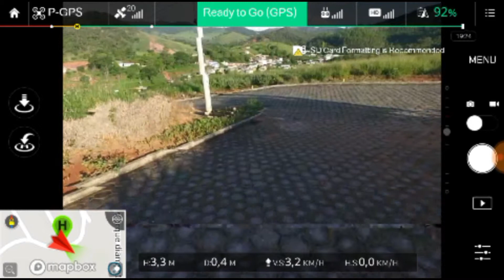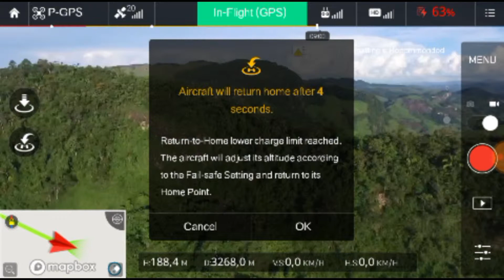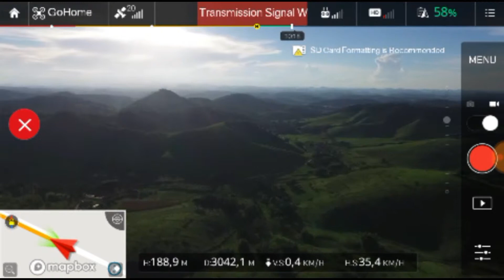Meu primeiro long range 3.270 metros com o Phantom 3 advanced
Fiz um pequeno long range sem defletor com meu Phantom 3 mas estava perdendo sinal com muita frequencia.
O cabo flat também precisa ser trocado devido as ondulações na imagem do aplicativo,já no cartão de memória do drone a imagem fica perfeita.Caso não seja do cabo flat por favor deixem nos comentários. Vou tentar outro com um defletor e ver até onde vai.